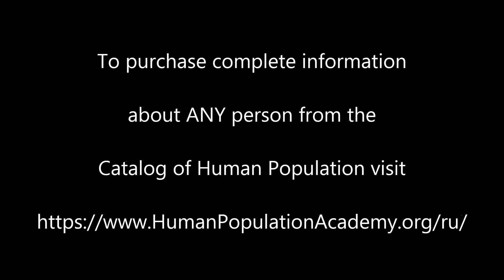Description of Women Born On May 11th of Common Years From the Catalog of Human Population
Presented demo is a very short description of women born on May 11th of common years (or May 10th of leap years) from the Catalog of Human Population. An example of a complete description is available

"In the intellectual sphere, a woman born on May 11th of common years is always concerned about something, all sort of strangely mixed-up, all in а continuous fluster. She is all trembling, anxious, worried about others, herself, anything and everything. This woman never feels calm, safe and considers actions of people around her as constant attacks on her, accusations, aggressive pretensions. She feels that she is “a scapegoat,” a target for ridicule and that all people who simply feel like it—maltreat her due to her feminine weakness. As it seems to her, she is always the one at fault, every person tries to offend, to humiliate her, and therefore she is always playing the role of “I’m a poor, miserable!” Although she herself loves and knows how to offend, mock, and especially tease. Rather, all above-mentioned actions of others that are directed at her—she provokes herself. First of all, she does this in order to complain plenty after and say: “Here we go again, I’m being blamed!” and to accuse everyone around that they are offending her, and are not only tying her to the house, family and children, but also are making a laughing-stock out of her. This woman does this because she loves to present herself as an unskilled, awkward person, who acts irrelevantly, constantly makes mistakes, etc.

This individual often considers herself “a blowball”—blow on it and it will disperse. She regularly demonstrates her helplessness, defenselessness, ineptitude and keeps saying that she feels that she is in danger, that “the world is so cruel.” Actually, such behavior on her part is used to show others and, first of all, to show a man, her husband that she needs support, guarding, protection, and, of course, financial support; and, in the end, under the slogan “Let’s do everything all together, as a family”—to get him to actually work for her. Especially while children are small, she thinks that their father and/or her husband is simply obligated not only to participate in joint nurturing and upbringing, but also to create the most favorable material conditions for her and the children. Anxiety and bustling are also connected with a huge number of things to do, which she herself arranges for herself in her life.

Her life can be compared to a crossword puzzle in a newspaper, which contains an unthinkable number of words, but instead of words she has things to do… And, this crossword puzzle has no end. A characteristic peculiarity of this individual is that she always finds a huge pile of things to do, concerns and problems, from which she literally bursts at the seams. On the outside, in some sense she is very similar to an ordinary-looking small gray sparrow, which constantly rushes about and fusses, while flying from one place to another: pecks a worm here, a grain there and flies on…  A woman born on May 11th of common years is like a sparrow: from morning until night she travels short (duration and distance wise), absorbed in affairs and concerns, and she does all this with a fuss, faster and faster, jumps from one thing to another. “An early bird gets the god’s hand,” she thinks, and that is why from early morning she is on her feet. And, it all begins: she fusses and bustles about, runs around, appears here and there, makes phone calls, wipes one child’s nose, puts something into another child’s mouth, stirs something that is cooking on the stove during the breaks, irons her husband’s shirt at the last moment just before he needs to leave. An observer might get dizzy from her fussing around. And, in the end she says: “Oh, I don’t even have time to drink coffee…” or “Oops, somehow I forgot to wash my face…” This happens because she likes to complain, to whine that she is locked at home, all the housework falls on her, and in addition everything is bad, everything hurts—it is a nightmare! This woman “lives through her eyes”: she sees something and then flies there with all her might..."